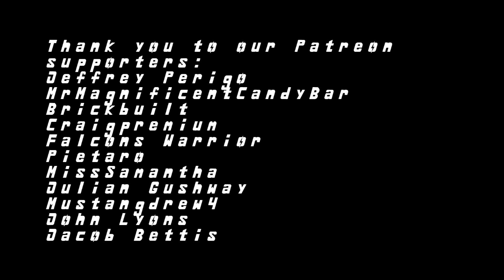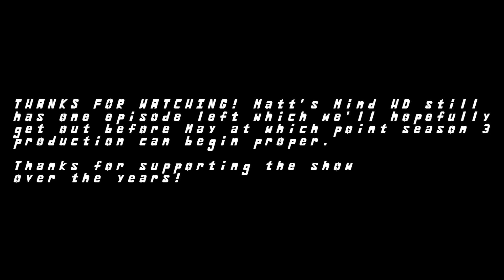Matt's Mind HD Episode 7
Follow the thoughts of a witty eighteen year old vault escapee named Matt and his talking Pip-Boy named Mike through a thrilling adventure across the DC wasteland as they encounter all sorts of troubles, problems, and obstacles they must endure. Following the footsteps of his father they will ultimately uncover a device that could change the wasteland forever. But as it turns out... life is not peaceful outside the vault as everything from irradiated cockroaches to twenty foot tall behemoths will stop at nothing to put an end to their quest of adventure, confusion, distractions, and loss. But could an eighteen year old loud mouth who maintains his humor in the face of death and a rouge AI program in the form of a Pip-Boy actually make a difference in this world overrun with chaos? Only time will tell.

In this episode: Matt and Mike reach the minefield and have a standoff with a man hell bent on ending their adventure.